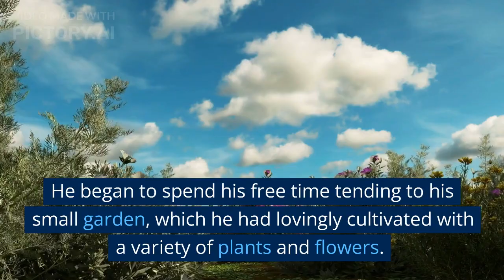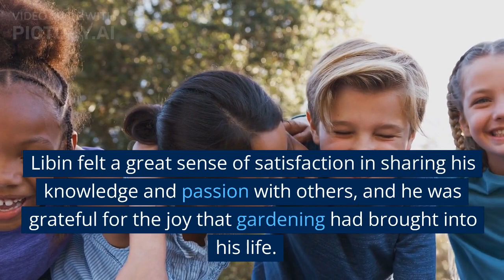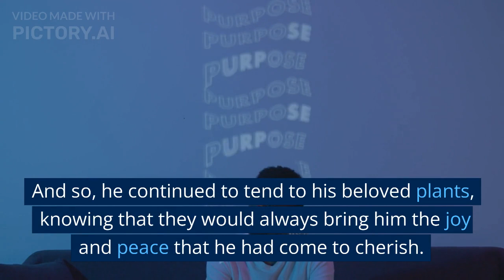"Libin Antony: The Engineer turned Gardener - A Story of Passion and Growth"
In this video, we tell the inspiring story of Libin Antony, a mechanical engineer turned software engineer who found his true passion in gardening. Follow his journey as he discovered the joys and wonders of nurturing plants and how it brought him a sense of peace and fulfillment. Learn how he grew his knowledge and skills as a gardener, and how he now shares his love for gardening with others. Join us as we explore the transformative power of pursuing one's passions and finding purpose in life.